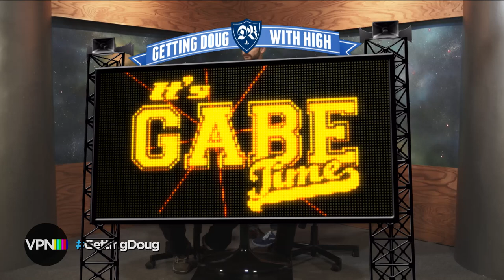James Adomian | Getting Doug with High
Doug Benson smokes weed with guest James Adomian.

Credits:
Executive Producer: Daniel Kellison
Supervising Producer: AJ Tesler
VPN Producer/Director: Brent Butler
Producer: Annie O'Rourke
Associate Producer: Brett Kushner
Camera 1: Chris Phelps
Camera 2: Jake Lieberman
Tricaster Operator: Steven Murphy
Audio: Jon Walker, Eric Clabeaux
Editor: Brent Pritchett, Brett Kushner
Production Coordinator: Chris Miller
Make-Up: Heather Coopersmith
Motion Graphics: Shane Winter